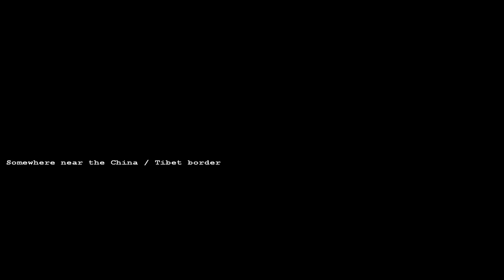Let's Play C&C Generals ZH - Shockwave #18 - Salvage M1 (German)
Nun beginnen wir mit "Deathstrike", dem Salvage General der GBA. Unser erster Gegner ist... ist... Ja ne ist klar! Ich wollt mich wohl verarschen!